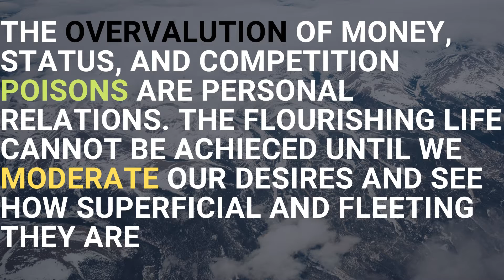Philosophy Vlog 002: Overvaluation of money (Part 1)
Hello All  !!

Just analyzing a phrase that I came across

And as always than you so much for watching